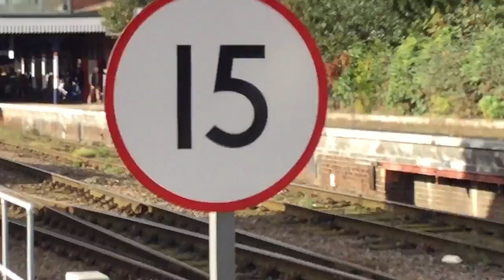Sleaford East Level Crossing (Lincs) Saturday 22.10.2016